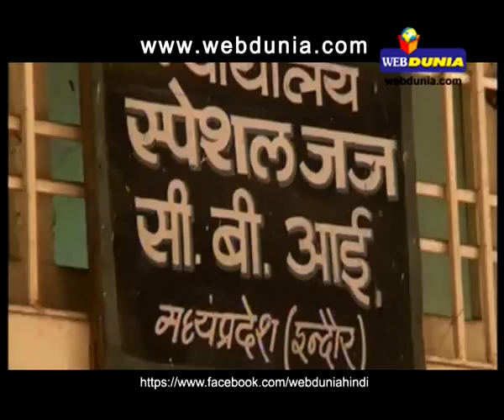Shehla Masood murder case : Witness changed his side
Watch video - Shehla Masood murder case : Witness changed his side.